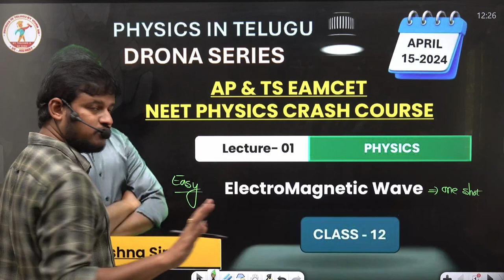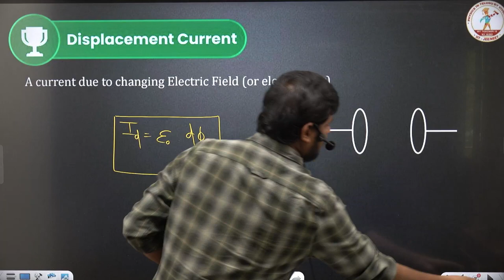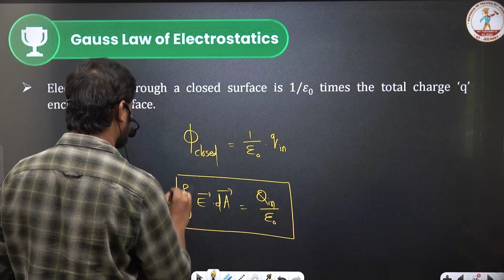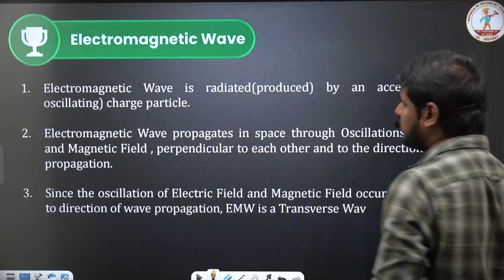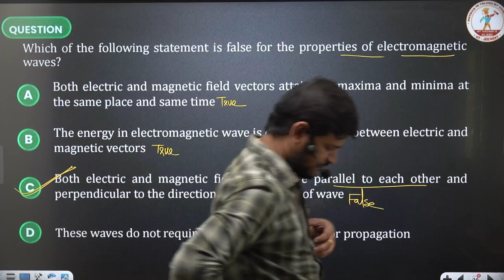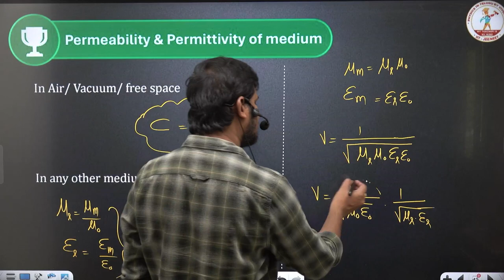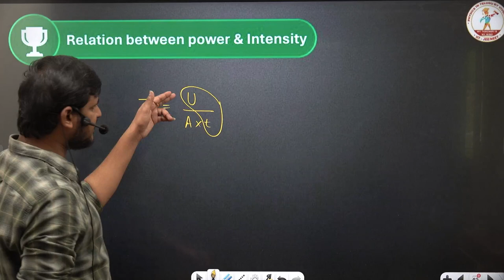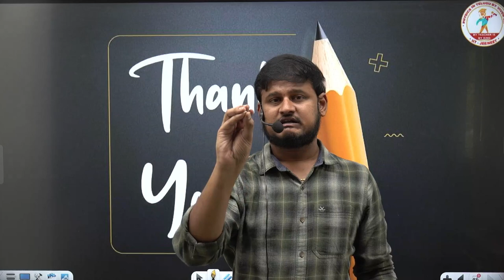ELECTROMAGNETIC WAVES - 1 | PHYSICS IN TELUGU | AP & TS EAMCET | NEET CLASS 11 PHYSICS DRONA SERIES